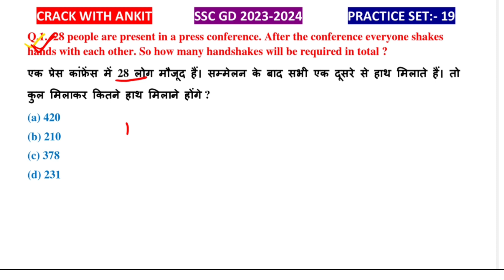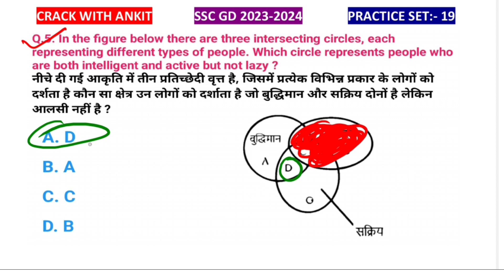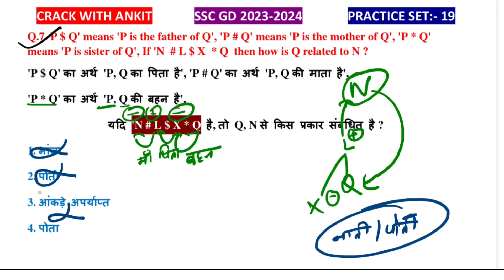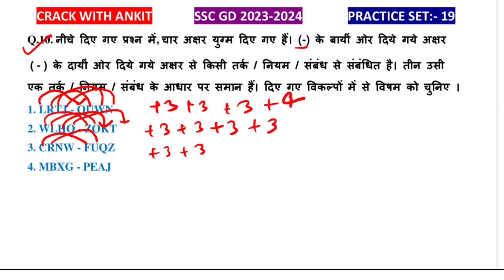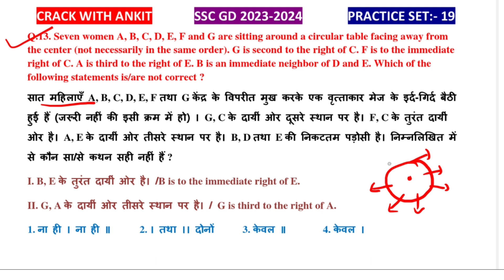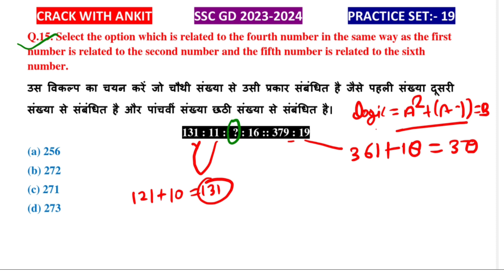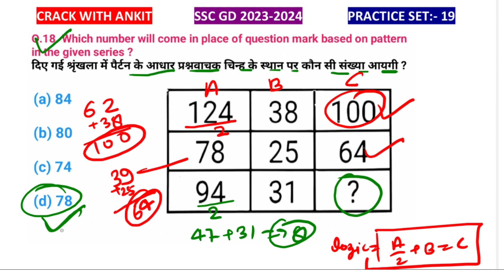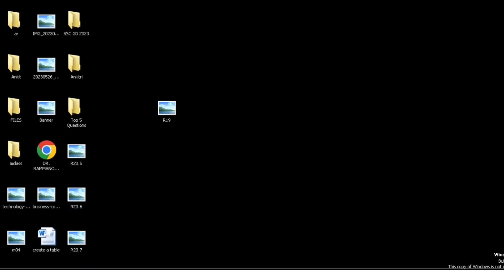SSC GD 2023-24, SSC GD Reasoning PYQ Practice Set #19, SSC GD PYQ, SSC GD Previous Year Question CWA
SSC GD Reasoning (रीजिनिंग) Practice SET 19 For SSC RAILWAY GD UPSC UPSI PET CGL CHSL MTS PET BPSC
SSC GD 2023 SSCGD2023-24

Playlists Link:-👇👇👇
👌 Reasoning Full Course Chapter Wise By Kumar Ankit Sir

👌 Math Foundation Course Chapter Wise By Kumar Ankit Sir

👌Math Practice Set for All Competitive Exams

👌Basic Math for All Competitive Exams

👌Reasoning  All Exam Practice Set

Your queries-: 👇👇👇
reasoning SSC CGL exam
Math Practice set By Aditiya Ranjan Sir
Math Practice Set By Gagan Pratap Sir
Math Practice Set By RWA
Math by Gagan pratap sir
Math By Aditiya Ranjan sir
Math Practice Set By Sahil Sir
Math Practice Set By Rahul Sir
Reasoning analogy
Reasoning  Practice Set By Rahul Sir
Reasoning Practice Set By Deepak Sir
analogy reasoning
शादृश्यता रिजनिंग
श्रृंखला रीजनिंग
intelligent bureau exam reasoning
series reasoning
analogy reasoning

all competitive exam reasoning question Hindi previous paper SSC CGL CPO MTS CHSL SBIPO RPF DRDO GROUP D NTPC BANK ARMY ITBP CTET DSSSB UKPSC IB etc..